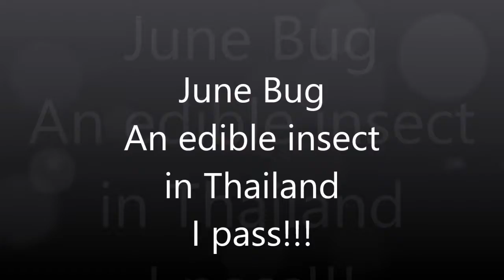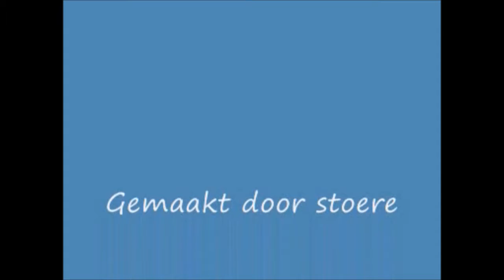June Bug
June bug edible insect in Thailand